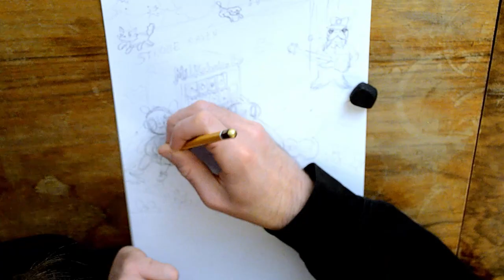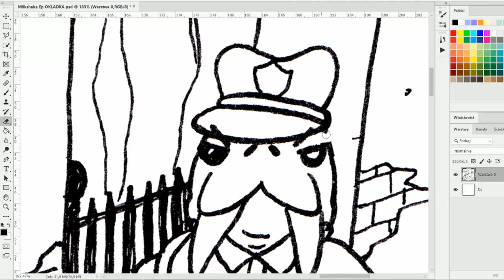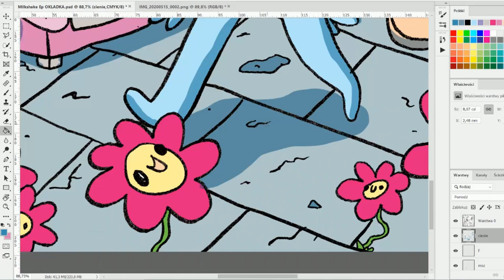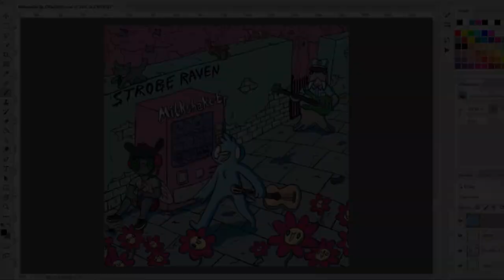Strobe Rook - Milkshake (+ album art speedpainting)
Piosenka o pysznych chłodnych napojach + szybkie malowanie okładki.
Tak, zmieniłem nazwę zespołu w ostatniej chwili xD

Muzyka, tekst, nagrania, produkcja, mix - Strobe Rook
Okładka - Polikory

Tekst:

Co to za dziwny stan?
Mówię, że to nic, a czuję jakby wszystko
co tylko się da,
kruszyło się jak lód w shakerze
Coś jak anomalia,
szukająca miejsca, szukająca więzi
Nie chcę być zbędny
jak męska laktacja

(niesłychana solóweczka)

Nie patrz na mnie gdy
zamykam się i lecą ze mnie łzy z mleka
To sekret mój,
ale każdy ma chyba jakieś
A gdy nazbieram łez,
wlewam je do kubła w mojej zamrażarce
Gdy życie daje mleko,
to wtedy robię milkshake

To mój milkshake
Spytasz czemu ma gorzki smak
Milkshake
Bo mleko zrobiłem sam

Milkshake, bez złych laktozy skutków
Milkshake, z mlekiem z moich sutków
Milkshaaaaaaake
Milkshaaaaaaaaaaaake
MilkshaaaaaaaaaaAAAAAake
Z MLEKIEM Z MOICH